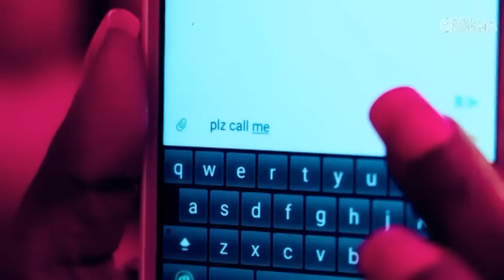Eritrea - New Eritrean Music Video 2016 Solomie Mahray - Qalka Haba ቃልካ ሃባ